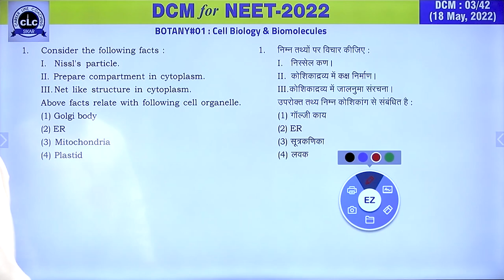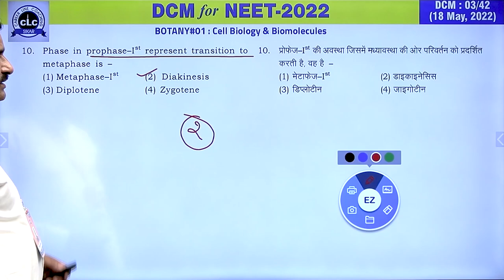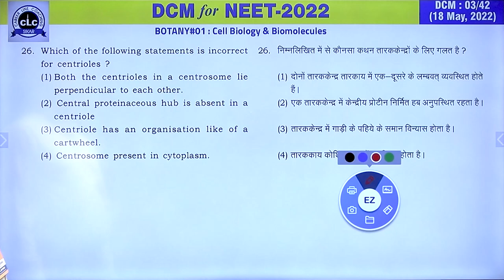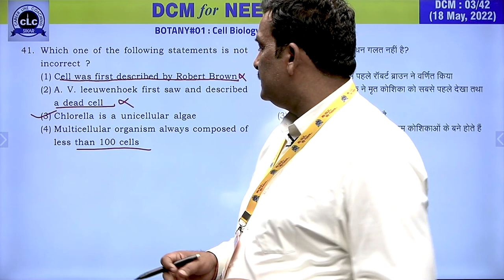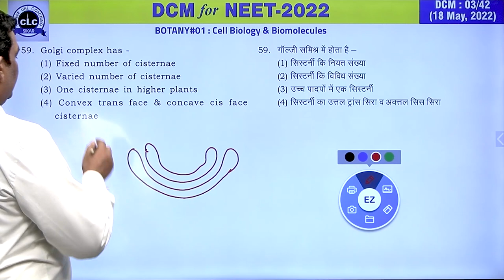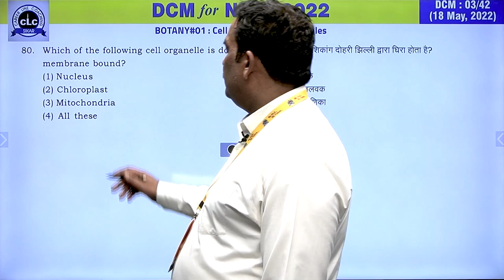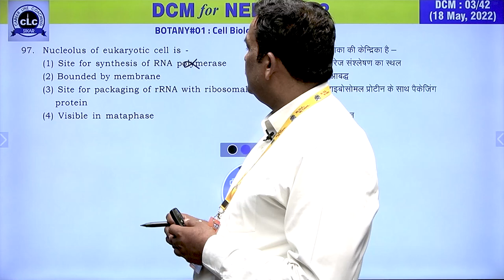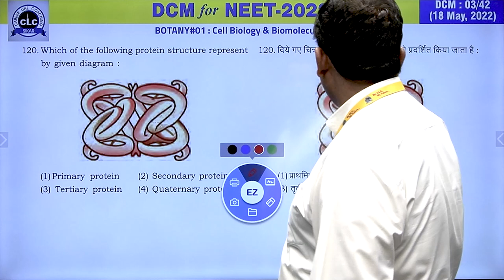DTS#03-BIO#01 || DCM Test Series || NEET-2022 || CLC